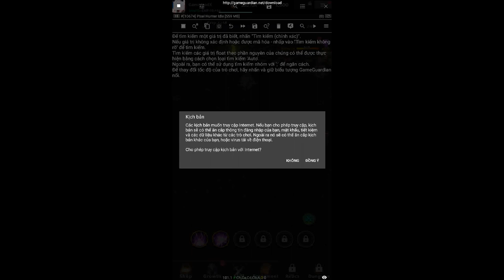HACK PIXEL HUNTER IDLE 4.2 ANDROID SCRIPT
MOD Features:
1. Speed Game
2. One hit
3. No Cooldown

Find it here: GameModX.com